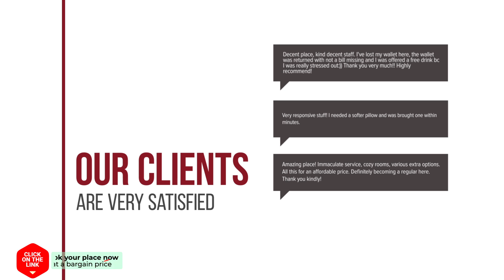Cordelia Resort Samroiyod hotel review | Hotels in Sam Roi Yot | Thailand Hotels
Cordelia Resort Samroiyod hotel video review. Hotels in Sam Roi Yot, asian 3 stars hotels.